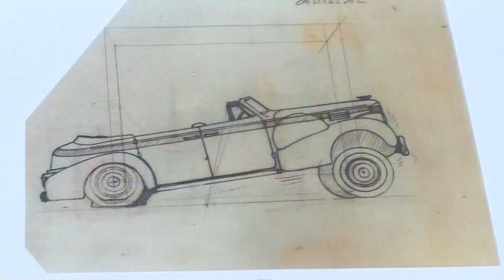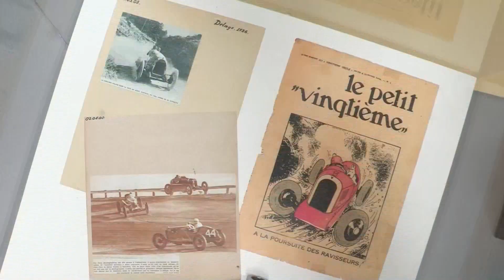Tintín y su pasión por los coches reabre el Museo Hergé tras el confinamiento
Los coches son uno de los elementos más característicos de las aventuras de Tintín: unas máquinas "dinámicas y centrales en el desarrollo de las aventuras" y que, debido a su relevancia, protagonizan ahora la primera exposición del Museo Hergé de Lovaina la Nueva (Bélgica) tras su cierre por el confinamiento.